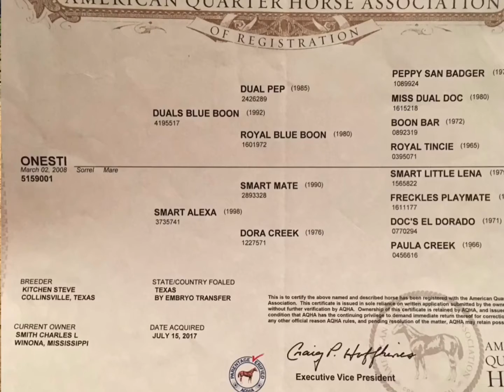Onesti Sorrel Mare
Southern Classic Horse Sale